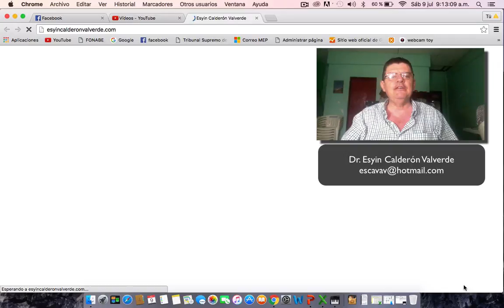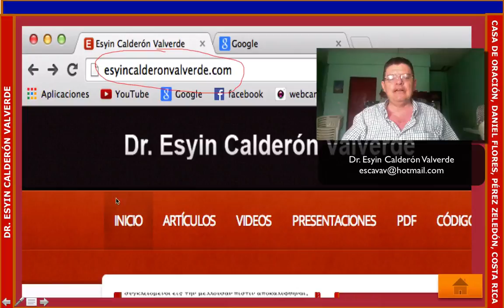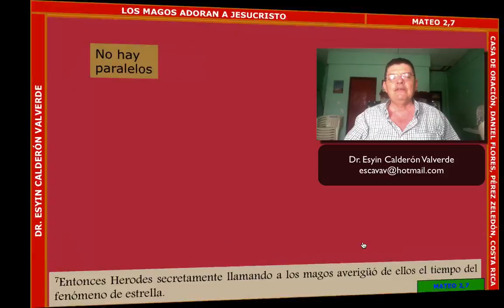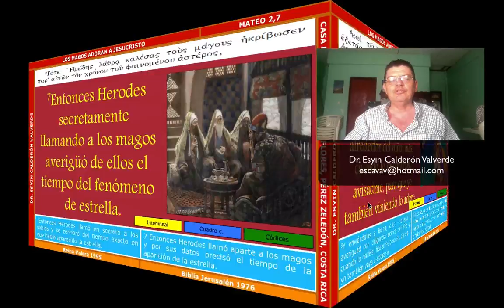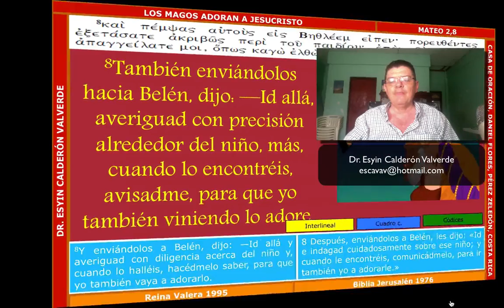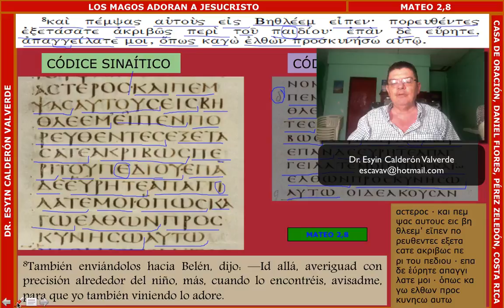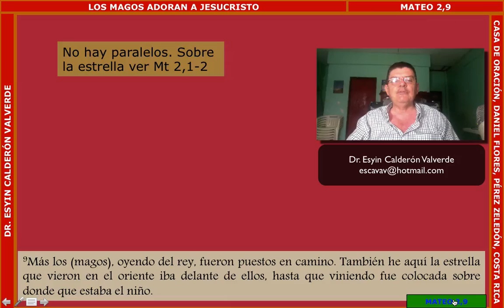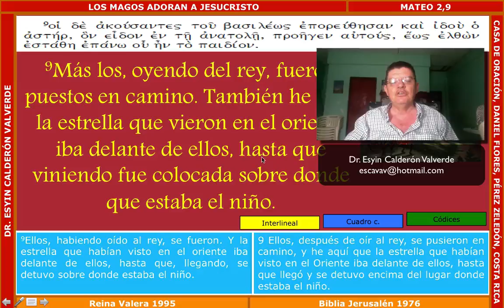Exégesis 012 Mateo 2,7-9 Nacimiento de Jesús y adoración de los magos